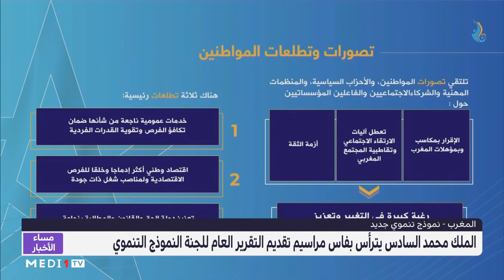الملك محمد السادس يترأس بفاس مراسيم تقديم التقرير العام للجنة النموذج التنموي